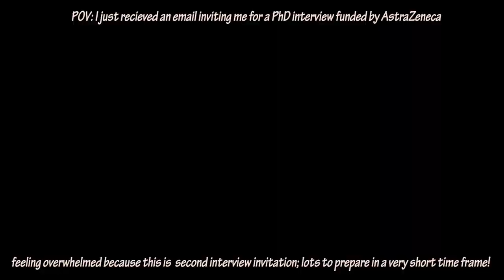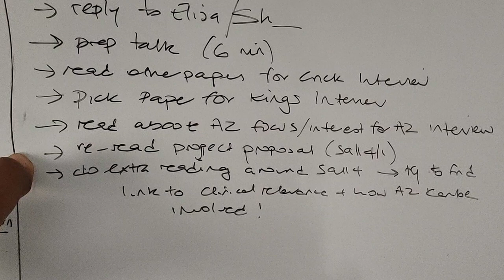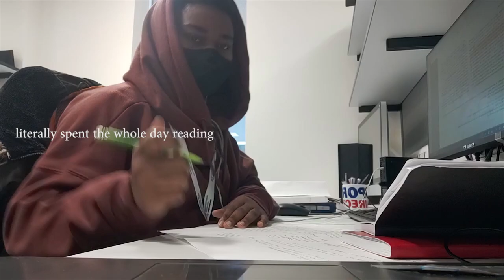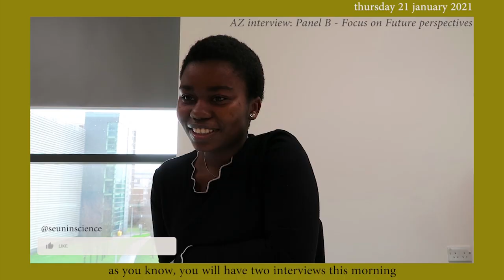my Cambridge pre-interview stage with AstraZenenca PhD scholarship | vlog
this was the preceding days/weeks before my AstraZeneca interview for a PhD at Cambridge

Chapters:
just got interview invitation email 0:10
interview prep to do list 3:45
to do list update 4:45
the day before 5:30
my interview prep steps 7:30